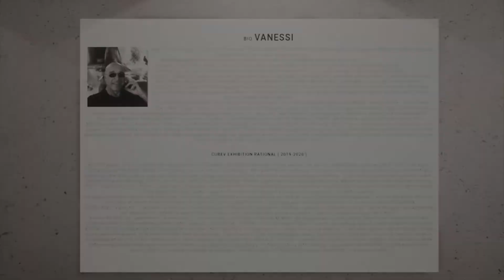CUBEV Official Trailer - Virtual Art Gallery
Artsail presenta CUBEV
Virtual Art Gallery per artisti, galleristi e collezionisti.